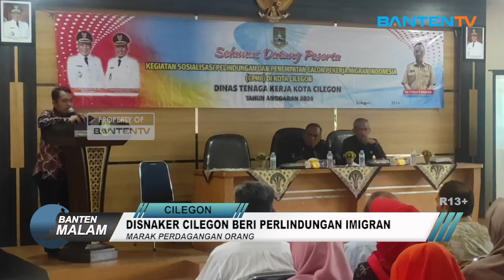DISNAKER CILEGON BERI PERLINDUNGAN IMIGRAN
Dinas Tenaga Kerja Kota Cilegon gelar sosialisasi perlindungan dan penempatan pekerja imigran, agar terhindar dari tindak pidana perdagangan orang, sejauh ini sudah ada 118 orang Cilegon yang bekerja di luar negeri.